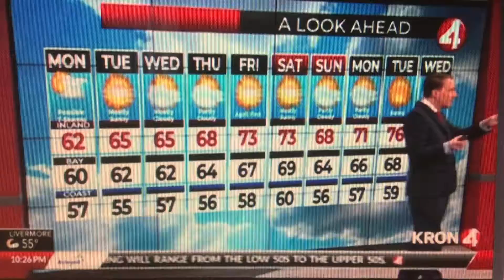KRON 4 “Sports Night Live” open March 27, 2022